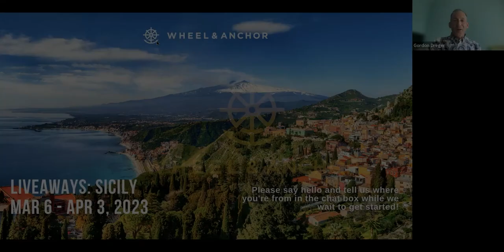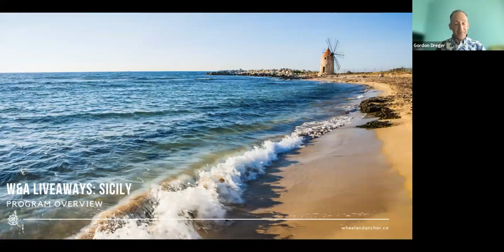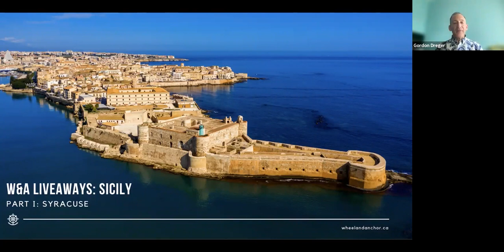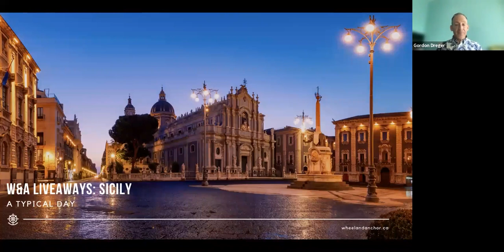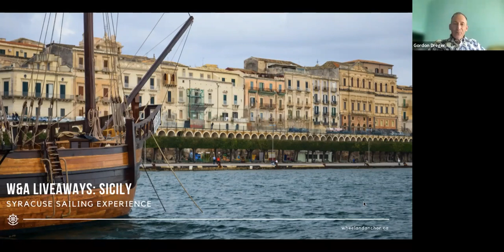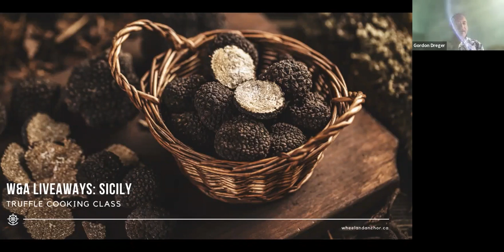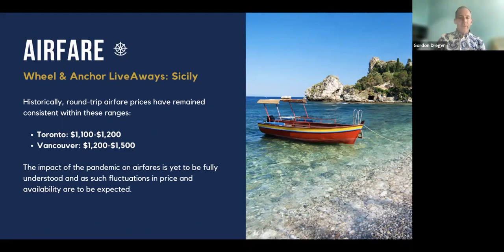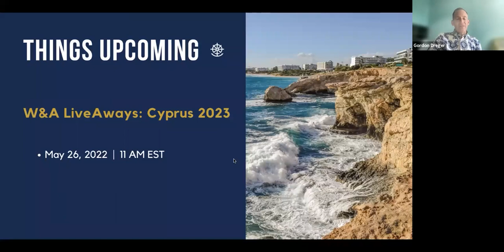W&A LiveAways: Sicily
Join Gordon for a look at two weeks on the stunning east coast of Sicily in March 2023. Situated on a small isthmus, the ancient town of Ortigia with its maze of narrow streets will be our home for 2 weeks and a relaxing base from which to explore the region. During our stay we’ll also visit the fabled volcano of Mt. Etna and the hillside town of Taormina.